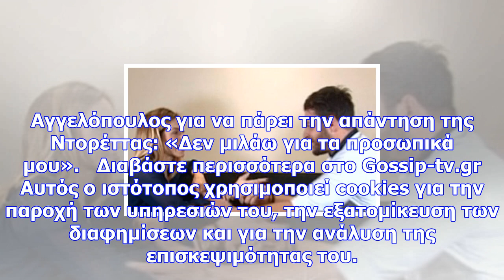O αγγελόπουλος ρωτάει την ντορέττα αν τα έχει με τον ντάνο και εκείνη απαντά…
Newsbomb.gr Μία ιδιαίτερα ενδιαφέρουσα κουβέντα είχαν η Ντορέττα Παπαδημητρίου με τον Γιώργο Αγγελόπ...